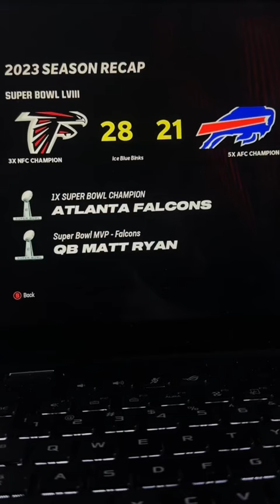NFL Fountain of Youth: Matt Ryan and Julio Jones